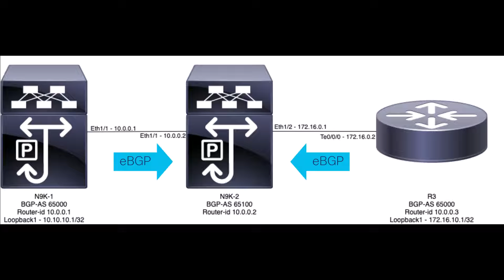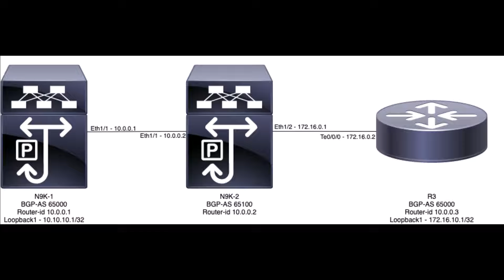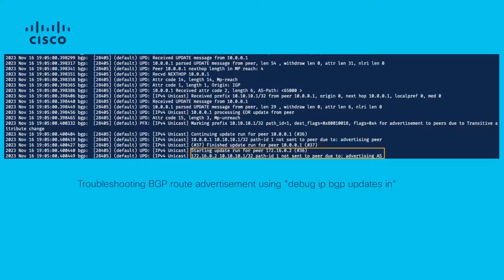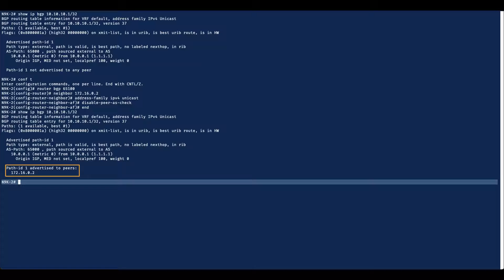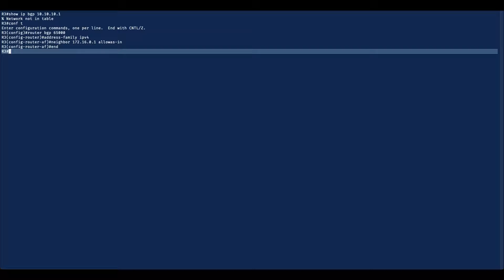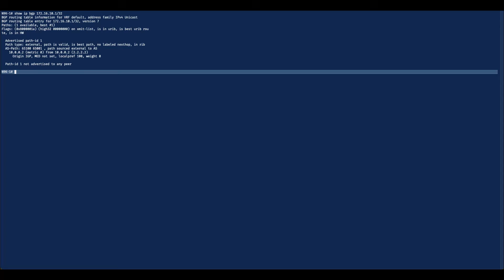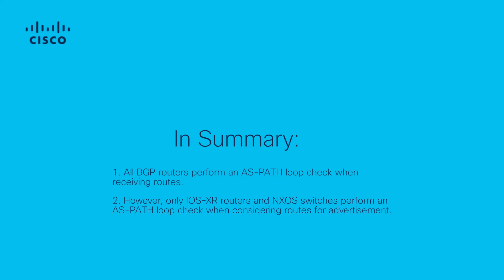BGP AS-Loop Prevention Mechanism in NXOS and Workarounds Explained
In this video, we explain the BGP AS-Loop Prevention Mechanism in NXOS, a crucial feature that helps maintain network stability by preventing routing loops in BGP. Learn how NXOS identifies and prevents AS-path loops to ensure consistent and accurate routing decisions. Additionally, we explore various workarounds for specific behaviors associated with this mechanism, helping you navigate and address potential challenges in complex network environments.

  What you’ll learn in this video:
  – How the BGP AS-Loop Prevention Mechanism works in NXOS to ensure routing stability
  – Common behaviors and challenges with AS-Loop prevention in BGP
  – Workarounds for addressing specific BGP AS-Loop behavior in NXOS

 The BGP AS-Loop Prevention Mechanism is a key component in avoiding network instability, and this video will give you a comprehensive understanding of how it operates within NXOS, along with practical workarounds for any issues you may encounter.